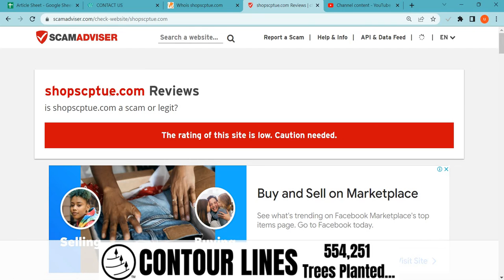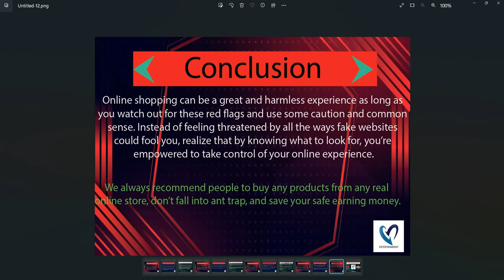Shopscptue Reviews 2023: Is Shopscptue.com safe for online shopping? Shopscptue Detailed Review!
Shopscptue.com is an online e-commerce shopping website selling different types of products. So, we are here to guide you, on how to check the authenticity of any genuine website

1. Firstly you should check the domain age of any website if the domain is older it is more reliable.

2. Pay attention to whether the website is safe or not with HTTPS connection.

3. Whois a website where you can check more details of the website.

4. Customer support services are also important, check whether the number and contact address are given or not.

5. Genuine websites provide COD, and PayPal as the payment method, and PayPal gives you a refund option after a rising request.

6. Scam advisor is a popular website that gives trust scores to most websites, you can also check there.

7. Product return policy is also an important point, check available or not.